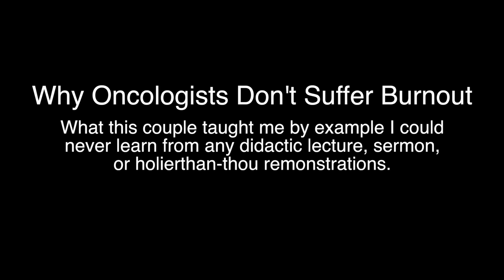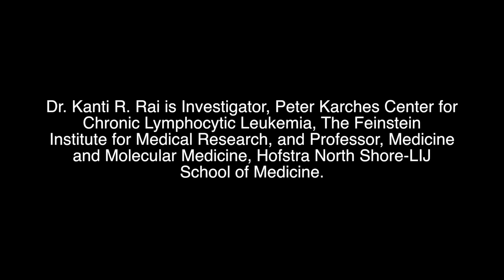"Why Oncologists Don't Suffer Burnout"; Kanti R. Rai, M.D.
The Big Casino: The World's best cancer doctors share their most powerful stories.

V4.1